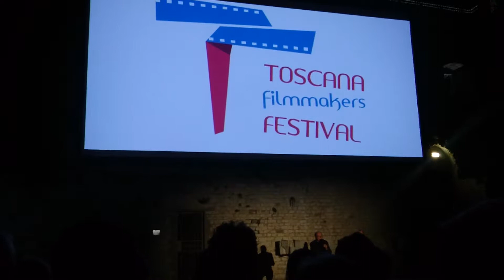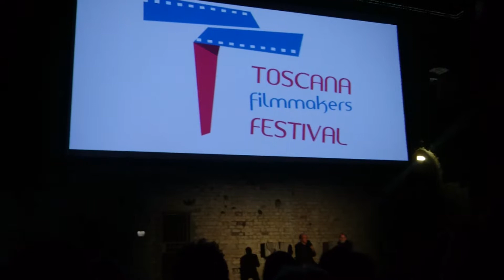Carlo Verdone Toscana Filmmakers Festival - Prato